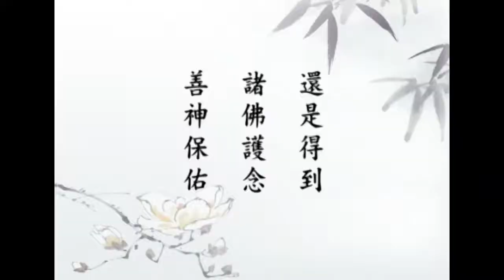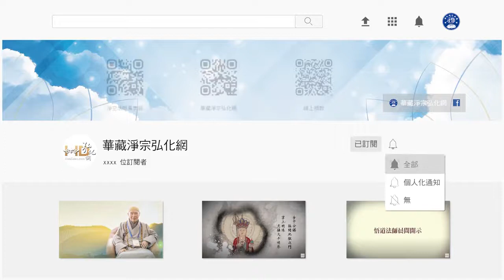法音普薰集（粵語配音） 039什麼是修行